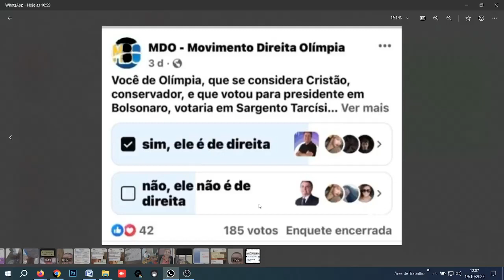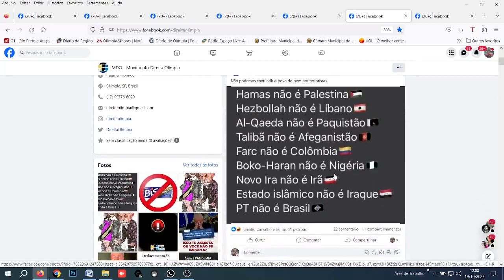Neto Naim anuncia pré-candidatura. Agora são 9.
Neto Naim anuncia que é o nono pré-candidato a prefeito. Ele concorreu na eleição de 2016, quando foi o último colocado. Ouça os comentários sobre a atual situação e até sobre quem poderá ser o novo candidato do prefeito já que os comentários dão conta que Gilberto Tonelli Cunha teria desistido da pré-candidatura. Quem será o candidatico oficial?